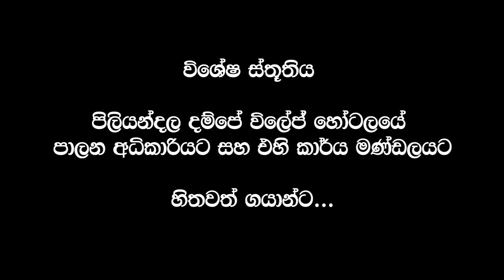කොවිඩ් දෙවෙනි රැල්ල ගැන කන්දේගම මහතා සමග කතාබහක් (සම්පූර්ණ වැඩසටහන)kandemahagamaya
Dr. Udara Sampath Gunawadhana
@PannilaHelaOsu  · Hospital
@DampeVillage  · Local business